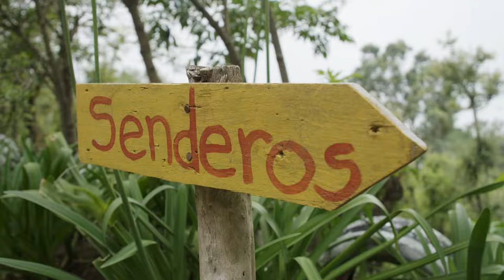Peter and Alessia, travel to Pacific Fins, Guatemala targeting Big Mahi, Cubera and sailfish.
Peter travels to Pacific Fins, Guatemala targeting Big Mahi Mahi, Cubera Snapper and of course, sailfish.  Peters girlfriend Alessia joins him on this adventure and is treated to her first ever, Giant Pacific Sailfish and massive Mahi Mahi. They cook the Mahi on the boat right after catching it and feast on it while sailfish keep interrupting them. They visit an avocado plantation and make some delicious guacamole, and then head into town and donate Salt Life clothing to the local kids and make new friends along the way.